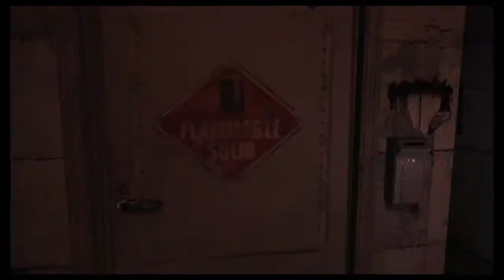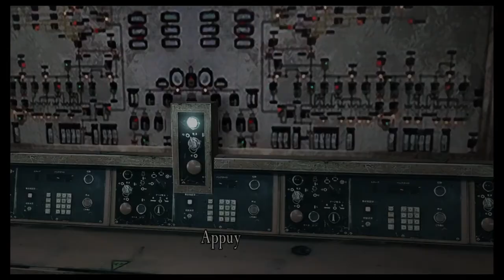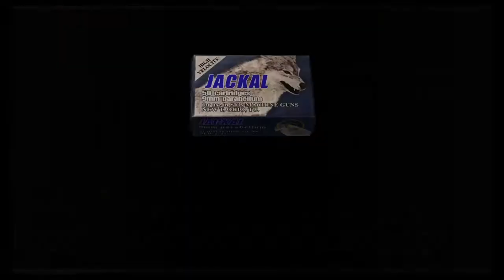RESIDENT EVIL 4:28